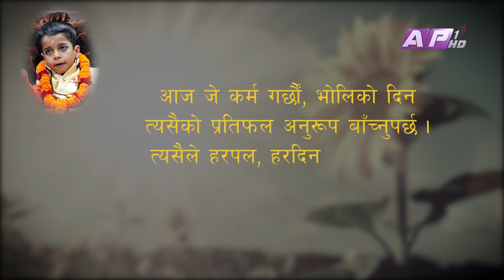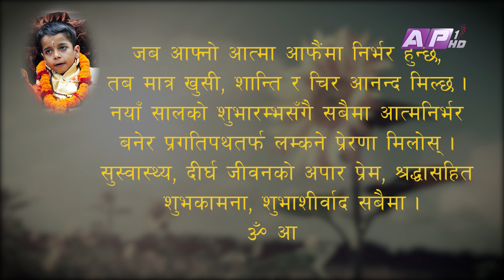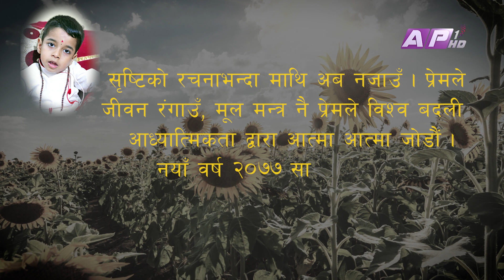नयाँ वर्ष पूरा विश्व परिवर्तनको वर्ष | Om Adi Guru Waani | Bal Aditya Guru | EPI 37 | AP1HD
Om Adi Guru wani